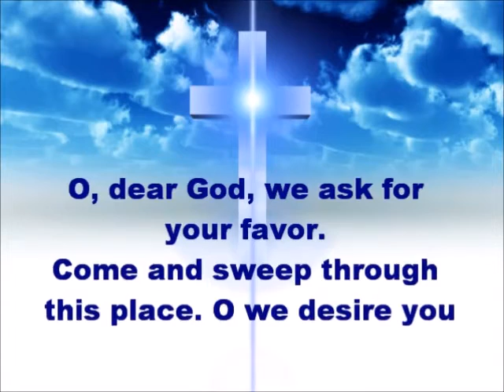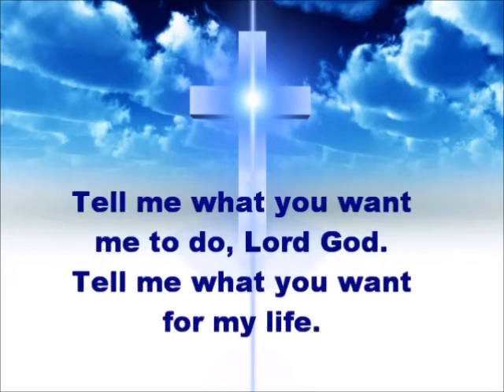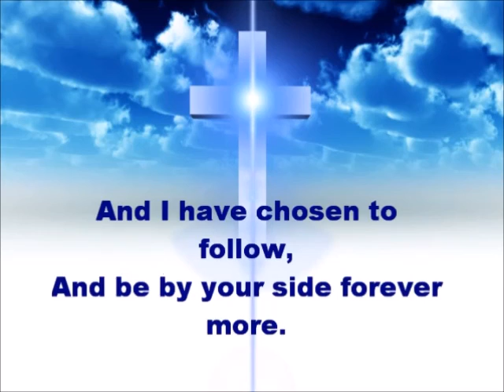By Your Side Song Lyrics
VERSE I
O dear God we ask for your favor
Come and sweep through this place
O we desire you
I just want to be with you, be where you are
Dwell in your presence 0 God
O I want to walk with you

CHORUS
And I will climb this mountain
And I’ll step off the shore
And I have chosen to follow
And be by your side forever more

VERSE 2
Tell me what you want me to do Lord God
Tell me what you want for my life
It's yours 0 God, it’s yours
Do your will, have your way,
Be Lord God in this place
O I want your will to be done